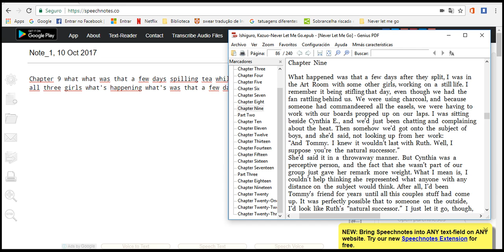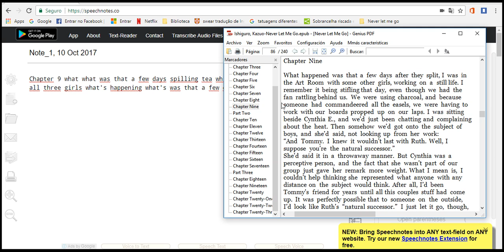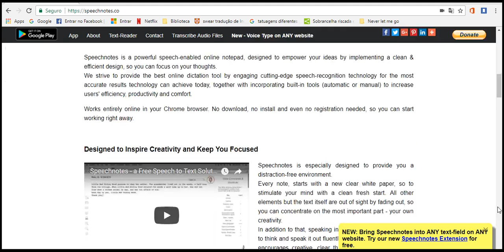what happen ok man own our wait come on 3